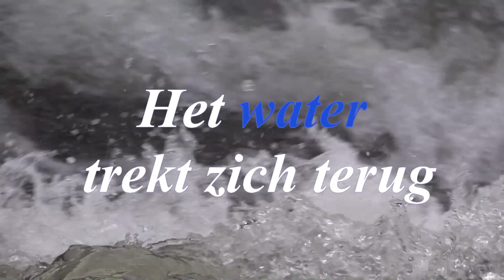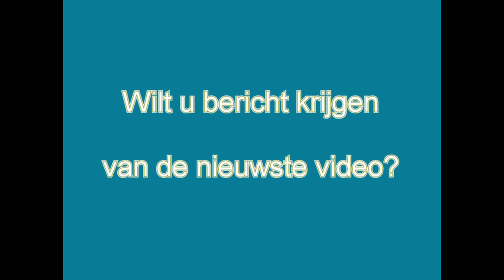Water in de Gendtse polder trekt weg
Een filmpje van de polder over het zakkende water. zeldzame beelden van parende zwanen! natuurlijk stukjes van de polder, opruimen van Ger Stokman van rommel,ganzen en andere vogels. Bevers nog bouwend aan hun hoogwater rustplaats.